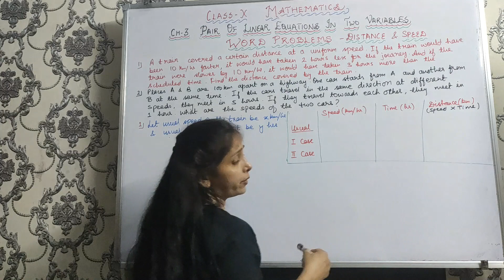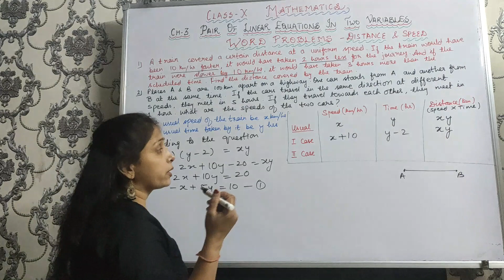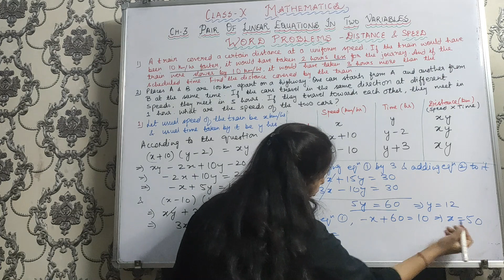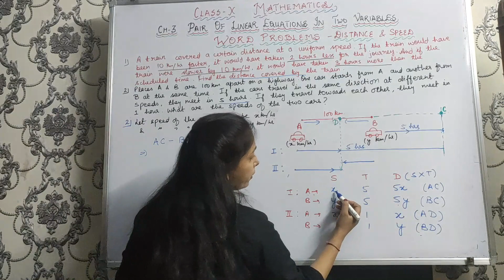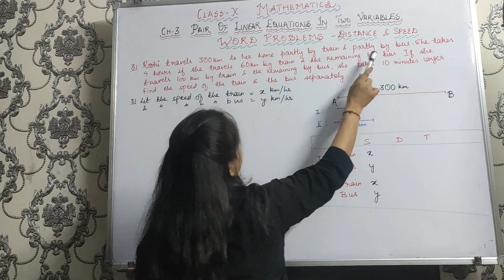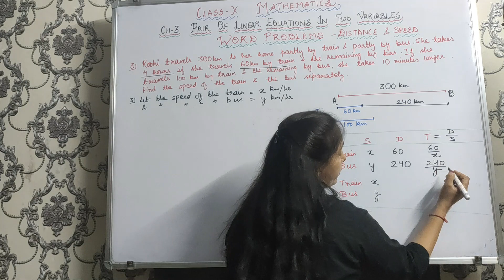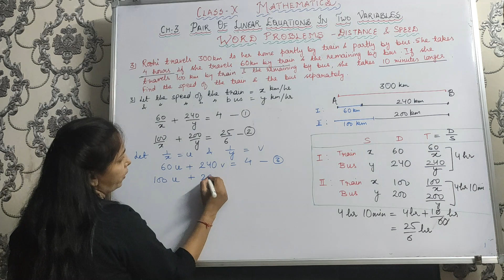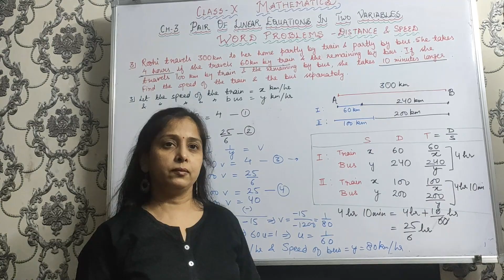Word Problems I Distance & Speed I Pair of Linear Equations I Class X Maths CBSE Chap 3 I Ritu Madam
This video is based on  Chapter 3 of Class X syllabus of CBSE and discusses Pair Of Linear Equations in two variables.

Tutor/ Trainer/ Coach:
Mrs. Ritu Saini
B.Sc (Maths), M.Sc (Maths)
Gold Medalist ( All 3 years in B.Sc AND both years in M.Sc )
20 plus years of experience in a very reputed school
15 plus years of coaching experience